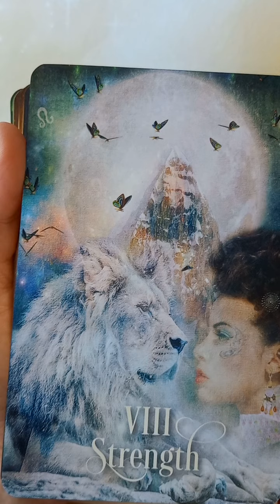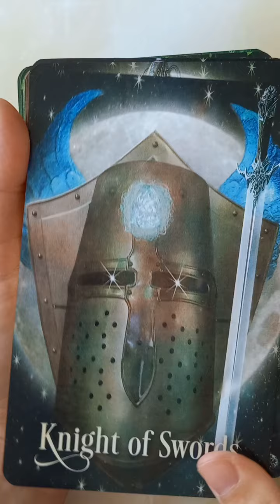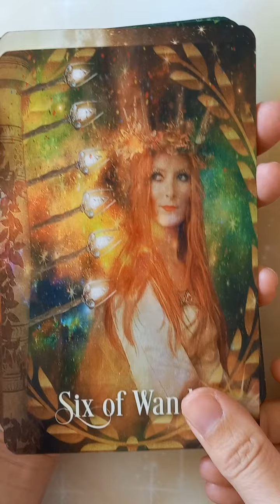CARDS ONLY- Tarot of Enchanted Dreams by Yasmeen Westwood (mass market)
Hello & Welcome

This is the Cards Only flip through for:
Tarot of Enchanted Dreams by Yasmeen Westwood (mass market)

let me know in comments what you think or if you already have this deck, how do you currently use it?

Nameste Friends 🌞